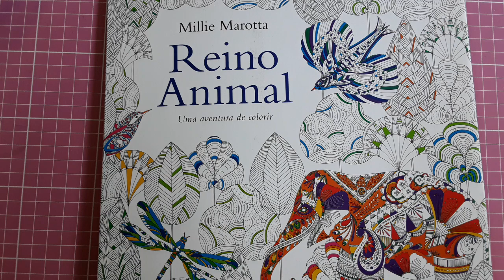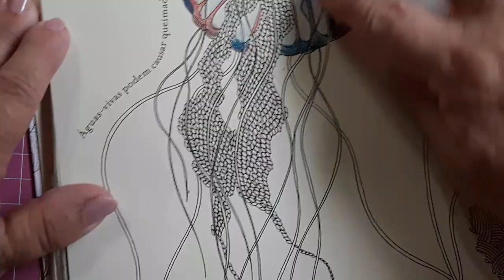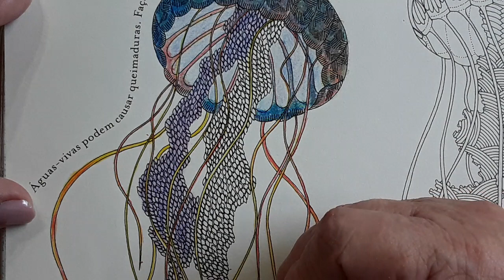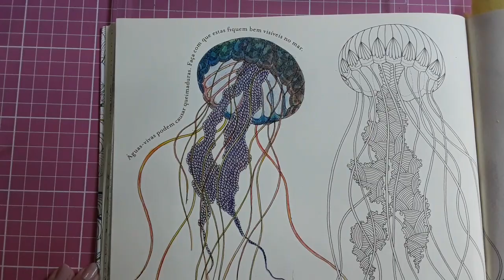Pintando - Reino Animal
Colorindo água viva do livro reino animal da Millie Marotta.